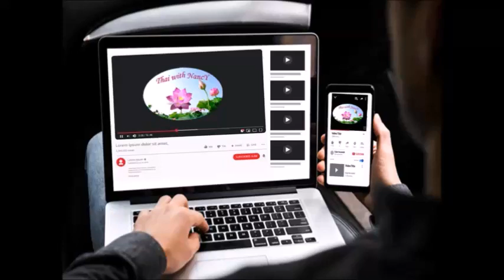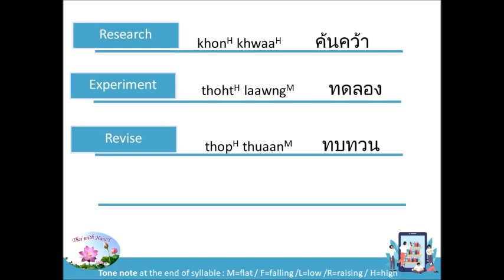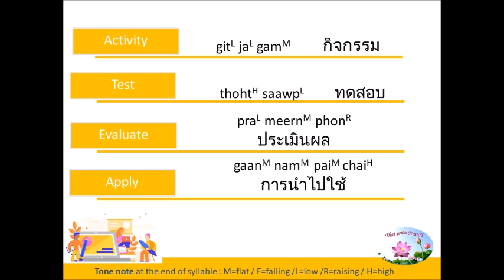Thai ↔️ English Vocabulary: A6 Learning related words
Sharpen your communication by learn more vocabulary through these pictures and audio. A shorts video clip to learn a new group of words, good for people who want to learn or improve their Thai language. It is a perfect way for kids to learn Thai words too. Leaning the words use in classroom.

Thai - English Vocabulary คำศัพท์ภาษาไทยพร้อมคำแปลภาษาอังกฤษเกี่ยวกับการเรียนรู้

English Thai Dictionary
Thai English Dictionary
English Thai Audio Dictionary
Thai English Audio Dictionary
English Thai Picture Dictionary
Thai English Picture Dictionary